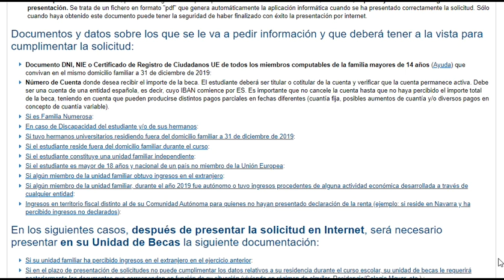Información general (universidad)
Información de interés antes de cumplimentar el impreso en becas universitarias.